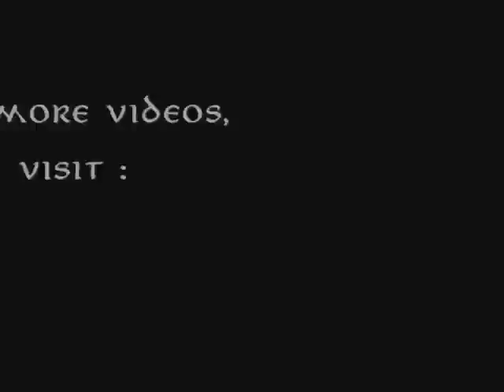Shape Shifting Cubes in Blender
edit-Redux is finished!

well, here it is, my "first" blender animation with array AND hdri... i hope you like it, it took 7 hours to render with yafray of course and srry carpenoctem66, no caustics this time